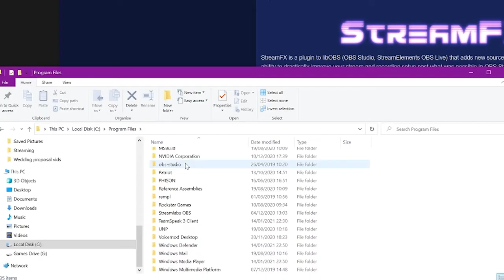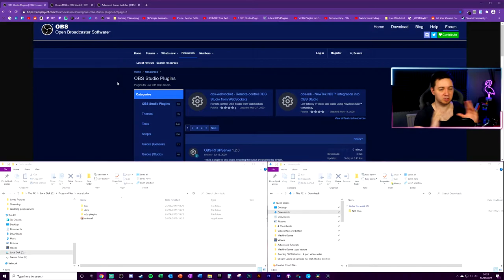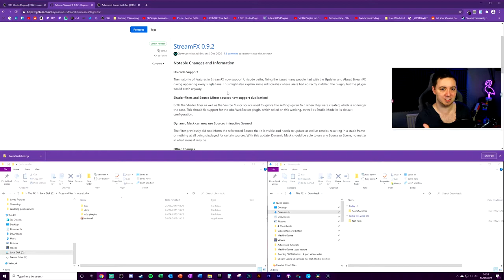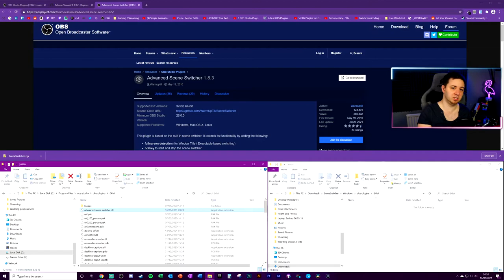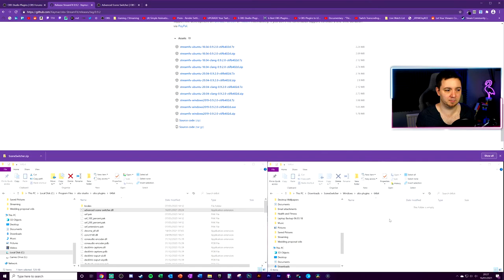🔌 How to Install Plugins for OBS Studio // Stream Tutorial & Guide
Learn how to install OBS Studio plugins, using both the Github downloader (.exe files) and the OBS Project (obsproject.com) downloaders.

The user experience for downloading and installing OBS Plugins is not great to be honest, so I've explained things simply including where the default location is of the OBS Studio installation, and where to locate the plugins folder to download the data files.

-- 🏷️ Description Tags --
Install plugins obs, obs studio plugins install, installation guide obs studio, plugins help obs studio, best plugins obs studio, obs studio plugins config

-- ⏲️ Vid Timestamps --
Intro:(0:00)
Browse & Find Plugins at obsproject.com:(0:26)
Where to Find Default Installation Location for OBS Studio:(0:56)
Downloading Plugins from OBS Studio (obsproject.com):(1:32)
Installing Plugins from OBS without Download File:(2:52)
Installing Downloaded Plugins for OBS Studio:(3:43)
Outro:(5:44)